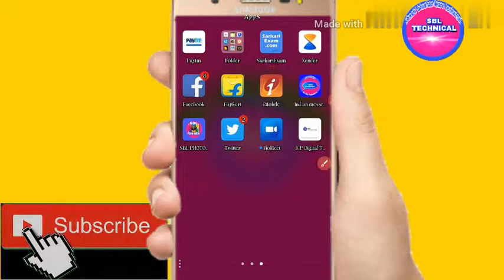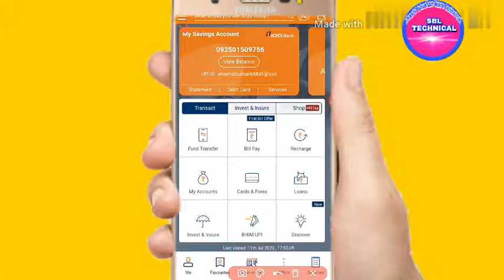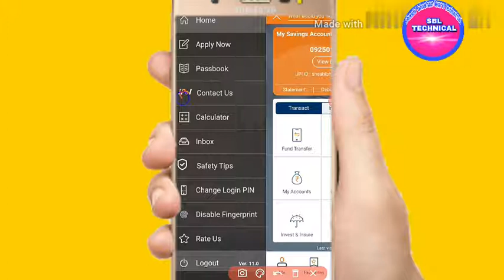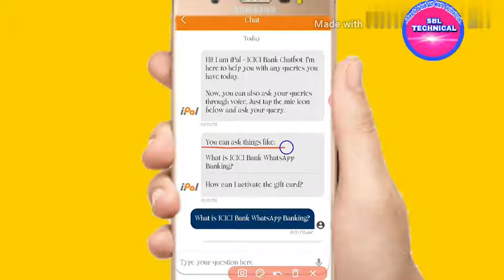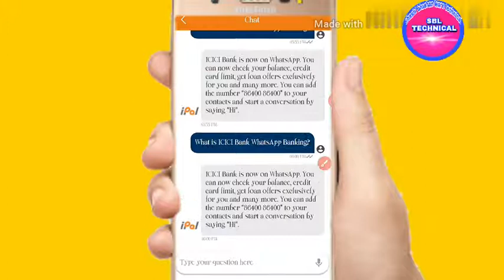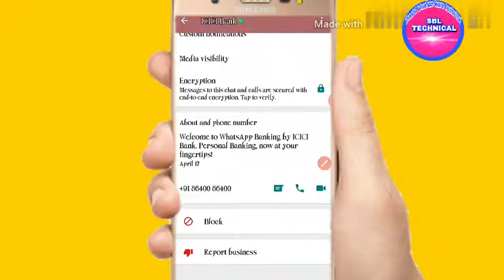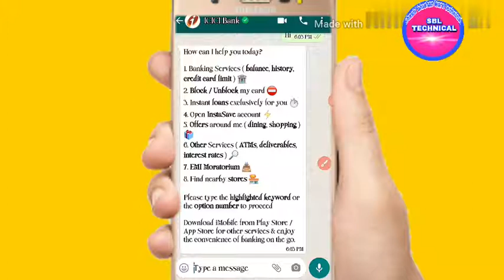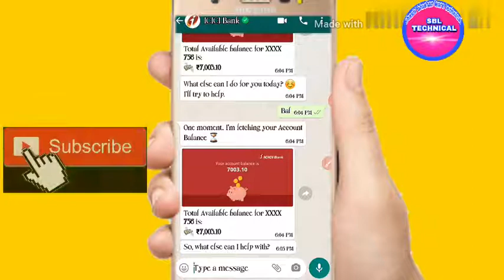How to start WhatsApp banking with ICICI bank | ICICI bank WhatsApp banking activate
मैं,शशिभूषण कुमार अपने चैनल sbl technical में आपका स्वागत करता हूँ।